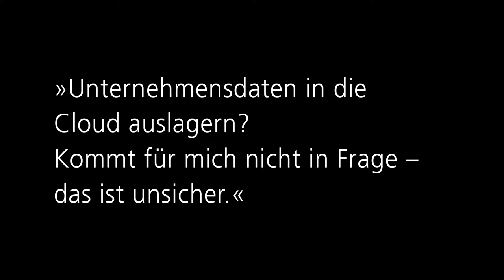Mythos der Cybersicherheit: Die Cloud - für Unternehmen zu unsicher?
2016 - Michael Herfert vom Fraunhofer-Institut für Sichere Informationstechnologie SIT spricht über den Mythos: »Unternehmensdaten in die Cloud auslagern? Kommt für mich nicht in Frage – das ist unsicher.«